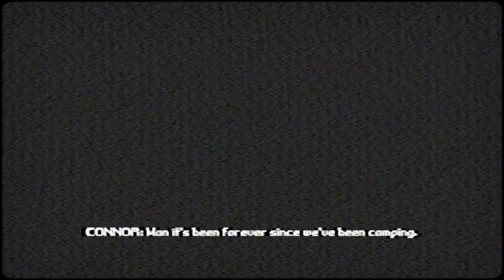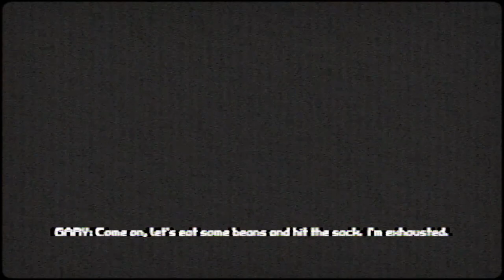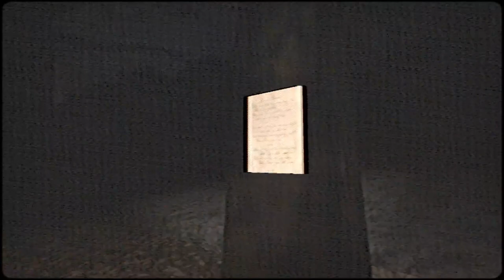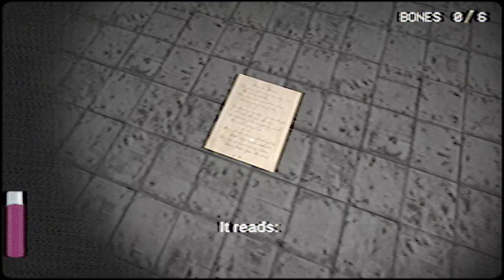The Booty Creek Cheek Freak - THIS is a REAL Psychological Horror Game by Puppet Combo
Hey fellas, hope you're all doing well! This is a game published by Puppet Combo but it was developed by the creator of Bloodwash, Jordan King (Black Eyed Priest). Clearly, it's the most intellectual and sophisticated piece of horror media you will ever consume so grab an encyclopedia or two and find the extra 30 IQ points necessary for you to enjoy this game. (Enjoy it for what it is.)

Game Description:

Have you heard the legend of the Booty Creek Cheek Freak? Many say he terrorizes the creek to this day...

Conner & Gary planned on a relaxing weekend getaway but now they're in the fight of their lives to protect DEM CHEEKS from the FREAK

Puppet Combo, FPS, First Person, PSX Graphics, Stalker Gameplay, Survival Horror Gameplay, Collect Key Items, Slender Man Gameplay

Audio Mixer:

Stream Deck:

LG Monitor:

Audio Interface: